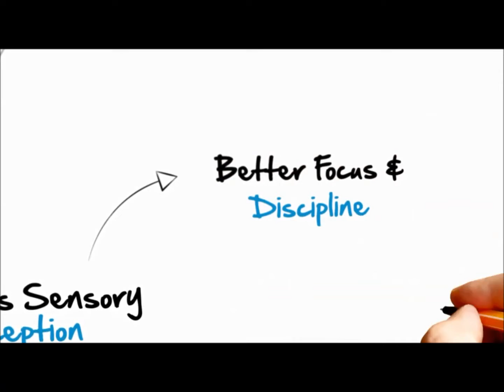Mid Brain Activation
Childhood is the most beautiful of all life's seasons,
Help a Child DREAM , ACHIEVE, SUCCEED.

The 2-Days Mid-Brain Activation Programme is designed for the age group of 4 to 15 year children & Adults,  to give an
eye-opening introduction to their Brain abilities. The objective is to let children experience what right brain functioning is all about and to help them identify their inherent powers which they have got by birth itself. This workshop is not a lecture based dull workshop like school subjects rather it is full of fun, joy, creativity and wild imaginations.

Join 2 days life transforming Mid brain Activation Programme

For registrations & Details Contact -
 WE CREATE GENIUS

For Franchise & Business Development call @ 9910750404